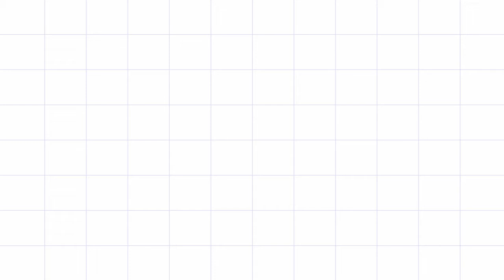JENNIE 2017 2021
BLACKPINK, JENNIE, JISOO, LISA,  Rosé
+1 BLINK